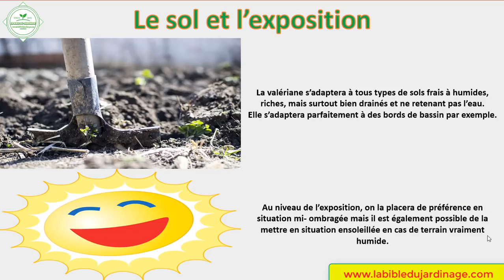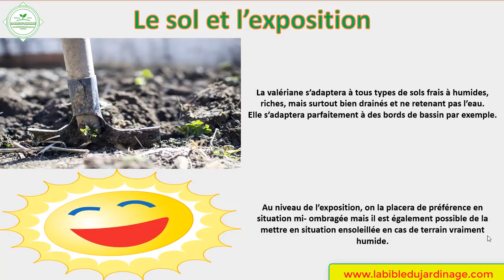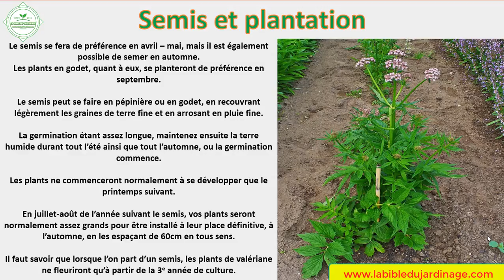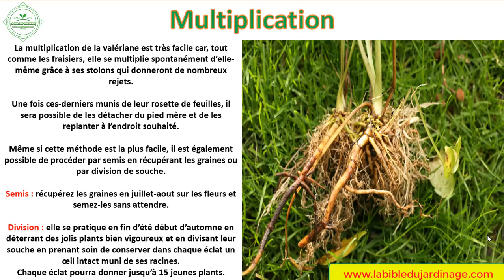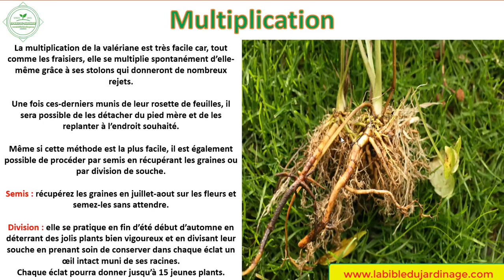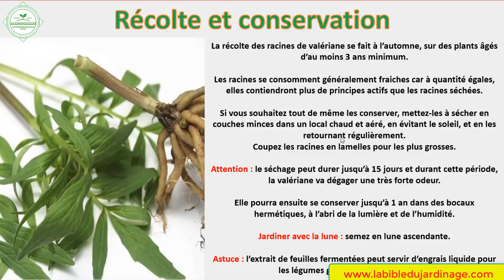La valériane officinale : semis, culture, plantation, entretien et récolte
Voici le guide de culture complet sur la valériane officinale.
Vous y retrouverez tout ce qu'il faut sa voir sur cette plante aromatique, du semis à la récolte, en passant par la plantation, l'entretien et la multiplication, pour réussir votre culture.